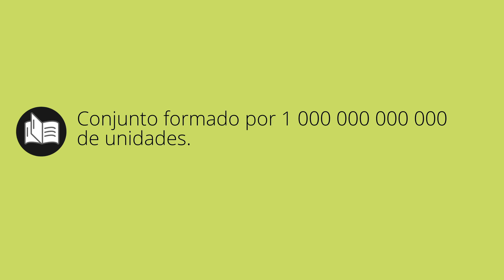Que significa BILLONES • billones SIGNIFICADO • billones DEFINICIÓN • Que es BILLONES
Que significa billones en español. Cual es el significado y definicion de billones. que es billones. billones definiicon en español. Todos los significados y definiciones del diccionario español.

Diccionario de la RAE (Kindle):
Diccionario de la RAE (Tapa dura):
Diccionario de primaria VOX:
Diccionario Esencial de la Lengua Española:
Diccionario Cambridge Español - Inglés: